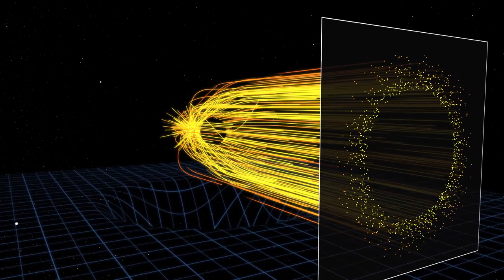Bent light rays form a black hole image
Short animated video showing how black hole's strong gravity deflects otherwise straight paths of photons, ultimately forming a circular black hole shadow on the projection screen far away. The Theory of General Relativity predicts that the diameter of the shadow is about 2.6 times larger than the event horizon itself.

Credits:
Animation: Crazybridge Studios
Scientific Advisory: Center for Astrophysics | Harvard & Smithsonian
Funding: US National Science Foundation